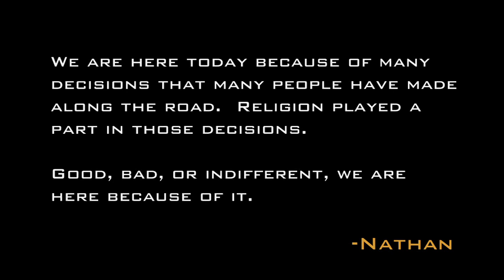Articles of Faith: The Atheist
"Articles of Faith" is a collection of stories about belief.  Each installment focuses on a different part of the religious spectrum, and chronicles one person's journey towards cosmic understanding.

In "The Atheist", a preacher's son discusses what led him reject orthodox religion and describes how he can still find meaning in a godless universe.